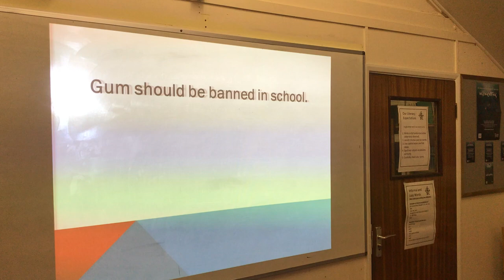Gum should be banned? - Fyling Hall School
Debate Club's latest